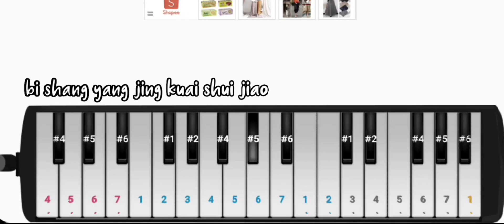Galbrutt 😪🖐 maaf ga jago